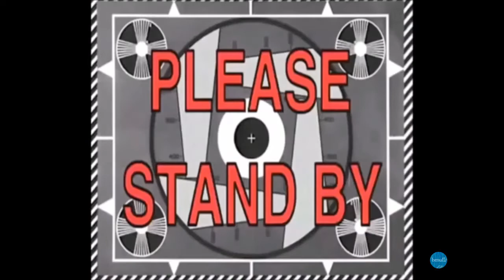Android Saga Part 2 Dragon Ball Z Budokai Tenkaichi 3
hi bmul48 bae desu
Android Saga Part 2 Dragon Ball Z Budokai Tenkaichi 3 PS2.
Cell second form vs Android 16, Android 18, Trunks, Vegeta.
Cell ingin berubah ke wujud sempurnannya namun harus menyatu dengan Android 18. Vegeta yang sudah berubah ke wujud super Vegeta penasaran dengan wujud sempurnannya Cell dan mempersilahkannya untuk mencari Android 18. Trunks tidak setuju dan mencoba menghalau Cell namun Vegeta malah menghajar Trunks. Cell berhasil bersatu dengan Android 18 dan berubah menjadi bentuk sempurnannya. mimpi buruk dimulai